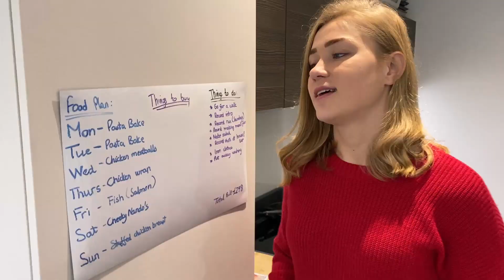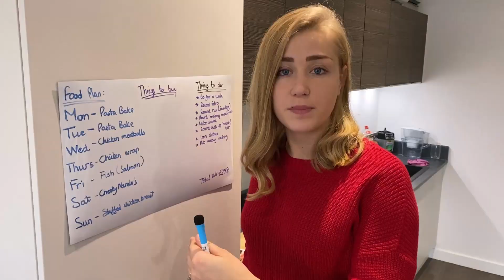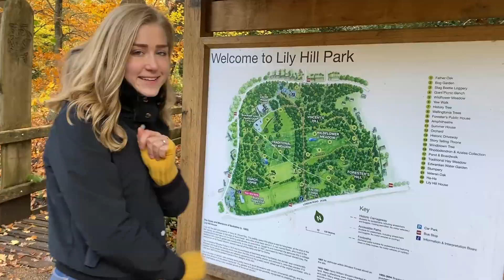LOCKDOWN EXTENDED!? How to cope without gyms in the coming months? | Foreign Fitness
We are back! New episodes will be coming regularly. Gyms have closed, and we are in the middle of lockdown number two, things are getting harder this time. Training and staying motivated is a lot more difficult. We have come up with a strategy that helps us get through this. We will introduce you to our home workout plan, daily goal setting and diet approach.